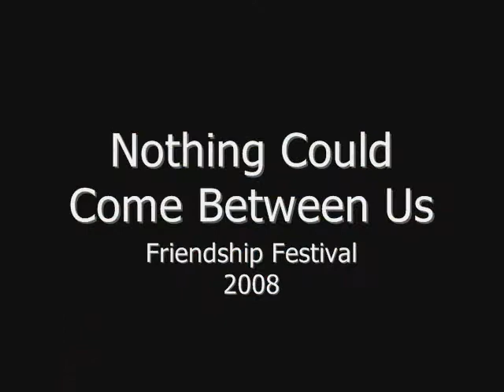Theory of a Deadman LIVE Friendship Festival 2008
Theory of a Deadman - Nothing Could Come Between Us LIVE Friendship Festival 2008